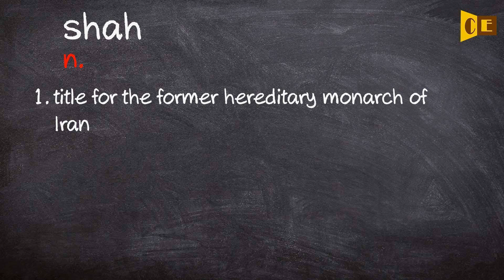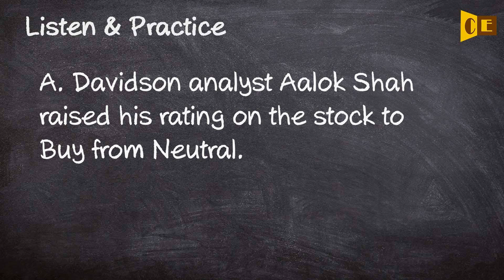Shah Pronunciation, Paraphrase, Listen & Practice